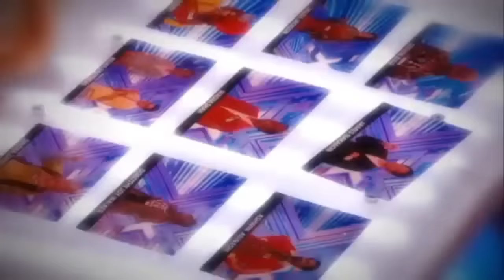Ashwin Abinashi's Auditions from The X Factor UK (2008, 2009, 2012, 2013) ᴴᴰ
Ashwin Abinashi's auditions from The X Factor UK in 2008, 2009, 2012 and 2013.